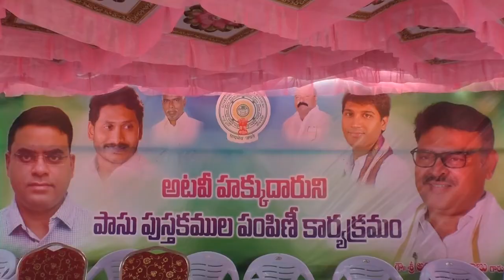03-11-2021 :- రాజుపాలెం మండలం అనుపాలెం గ్రామంలో ఘన వ్యర్ధాల నిర్వహణ కేంద్రం ప్రారంభోత్సవం, ఆర్వోఎఫ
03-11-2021 :- రాజుపాలెం మండలం అనుపాలెం గ్రామంలో ఘన వ్యర్ధాల నిర్వహణ కేంద్రం ప్రారంభోత్సవం, ఆర్వోఎఫ్ఆర్ పట్టాల పంపిణీ కార్యక్రమంలో పాల్గొన్న జిల్లా కలెక్టరు, నరసరావు పేట పార్లమెంట్ సభ్యులు, శాసనమండలి సభ్యులు, సత్తెనపల్లి  శాసన సభ్యులు..